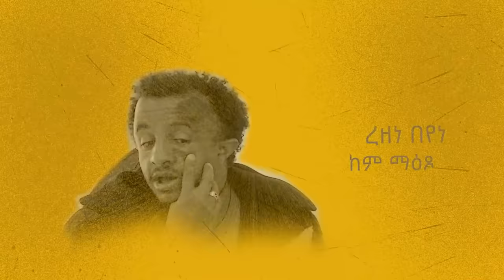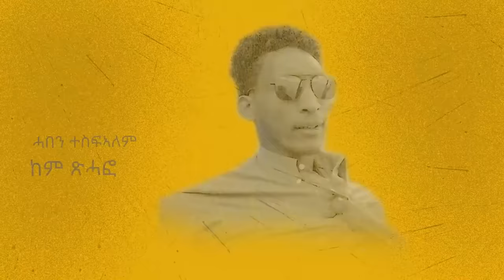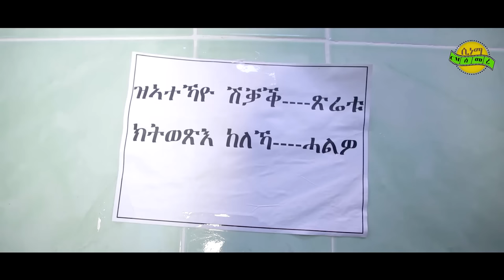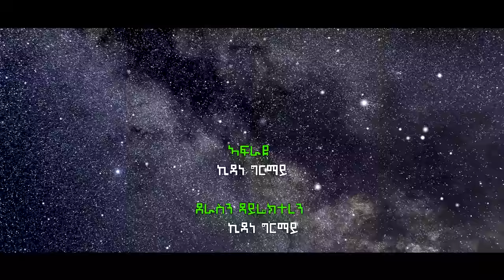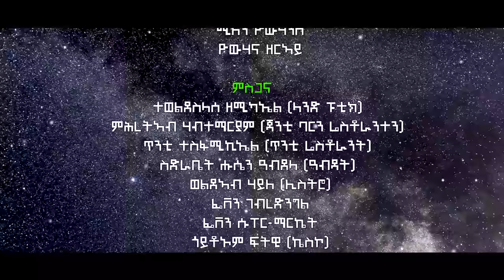New Eritrean Series Film wana geza part1 እቲ ዋና ገዛ 1ይክፋልby Kidane Girmay Eritrean Movie menekr መንክር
New Eritrean Series Film wana geza part 1 እቲ ዋና ገዛ 1ይ ክፋል by Kidane Girmay Eritrean Movie menekr መንክር

cinema semere Today : When I tried to touch my eyes, my fingers were gone || cinema semere tube
Tigray tv, new eritrean series movie wana geza part1 እቲ ዋና ገዛ 1ይክፋልby kidane girmay eritrean movie menekr መንክር, buruk tv, eri tv news, cinema semere zanta